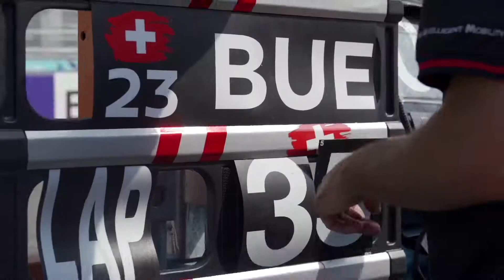Nissan e.dams finishes debut season in NY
"Nissan e.dams continued its impressive run of podium results with a third-place finish today for Sebastien Buemi – a result which elevated him to second place in the ABB FIA Formula E driver's championship standings.

The podium finish was Nissan's fifth in succession and fourth in a row for Buemi. After finishing second in Germany, third in Switzerland, and now winning and taking third in the New York double-header, Buemi became the first Formula E driver this season to score four consecutive individual podiums.

Buemi has enjoyed an incredible run after suffering a puncture while leading the Paris E-Prix in round eight. After leaving that event in 13th place in the points standings, he scored 89 points in five races to climb to the runner-up position."